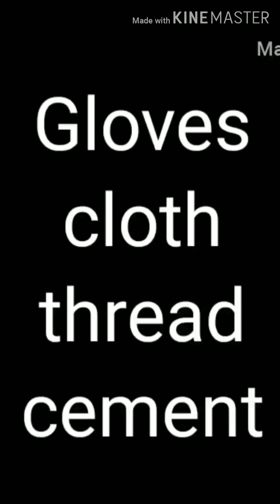Diy#flower bouquet# vase cement craft cement vase#new ideas home decoratives#vase in hand